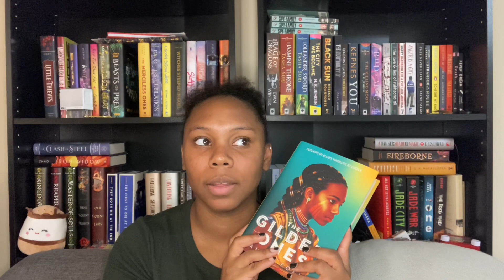September TBR | 2023 [CC]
What are you reading this month?

Books mentioned:
Murder and Mamon
Flamefall
The Gilded Ones
Assistant to the Villain
The McClain Brothers
Arca